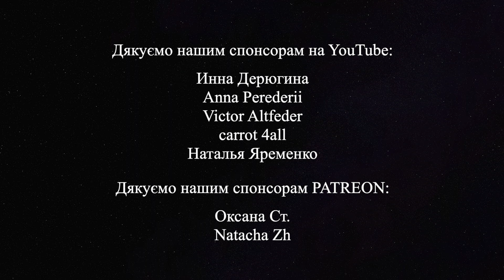Садок вишневий коло хати: Тарас Компаніченко, Хорея Козацька, співає пісню на вірші ТАРАСА ШЕВЧЕНКА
Творчий вечір Тараса Компаніченка "Любіть її во время люте". У просторі Українського ПЕН відбувся поетично-музичний вечір бандуриста Тараса Компаніченка. Участь у концерті бере Максим Бережнюк.

Тарас Шевченко  «Садок вишневий коло хати»

Садок вишневий коло хати,
Хрущі над вишнями гудуть,
Плугатарі з плугами йдуть,

Співають ідучи дівчата,
А матері вечерять ждуть.
Сім’я вечеря коло хати,

Вечірня зіронька встає.
Дочка вечерять подає,
А мати хоче научати,

Так соловейко не дaє.
Поклала мати коло хати
Маленьких діточок своїх;

Сама заснула коло їх.
Затихло все, тілько дівчата
Та соловейко не затих.

Фото на обкладинці відео: Євгеній Завгородній, дякуємо!

Тарас Компаніченко — культурний діяч, кобзар, бандурист і лірник, очільник гурту "Хорея Козацька».
Організатор заходу – PEN Ukraine у партнерстві з видавництвом “Дух і Літера” та Національним університетом "Києво-Могилянська академія».

Тарас Компаніченко -  кобзар, бандурист і лірник, очільник гурту «Хорея Козацька».
Походить із родини депортованих козаків Деркачівки Лебединського повіту — мати виросла на засланні в Архангельській області Російської Федерації, куди росіяни примусово вивезли її родину.
Батьки, кандидати технічних наук, докладали всіх зусиль, щоби син виростав в українському середовищі. Коли Тарас був маленьким, батько подарував йому бандуру, з якою хлопець уже не розлучався.

Дитинство минало в районі Академмістечка у Києві. Навчався у середній школі № 200 — одній із небагатьох шкіл Києва з українською мовою викладання, з якої вийшло багато діячів української культури; паралельно — у музичній школі (за класом бандури).
Згодом навчався у Косівському училищі прикладного та декоративного мистецтва, потім — у Львівському інституті прикладного мистецтва (на факультеті мистецтвознавства — у Якима Запаска, Володимира Овсійчука, Маї Білан). Згодом перевівся до Києва до Української академії мистецтв, де слухав лекції Платона Білецького.